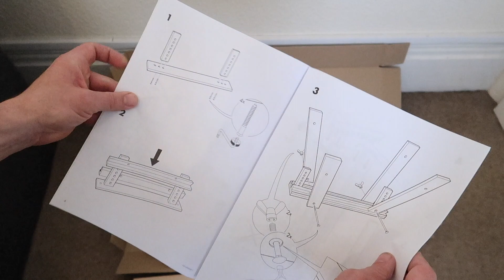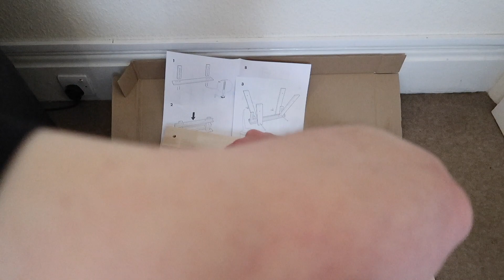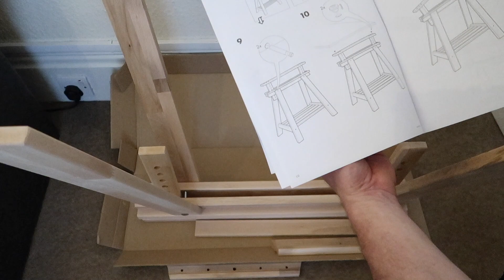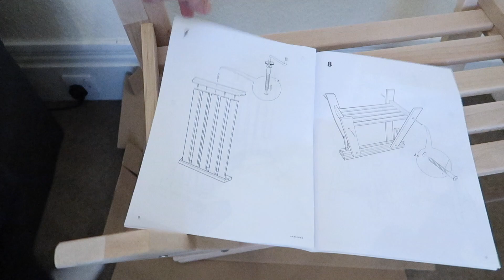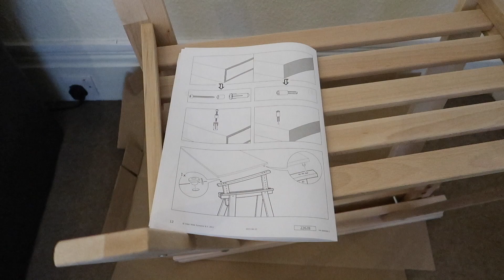IKEA FINNVARD Trestle with shelf Assembly Full Build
We build the Ikea Finnvard trestle table legs. Solid wood is a durable natural material. You can choose a flat or tilted table top, which is good for writing, painting or drawing, by adjusting the trestle.
Plenty of room on the shelf under the trestle for your printer, books or papers. That keeps your table top clear so you have more room to work.

assembled size
Width: 46 cm
Depth: 70 cm
Min. height: 71 cm
Max. height: 93 cm
Max. load: 25 kg
Max. load/shelf: 25 kg
Package size & weight
Trestle with shelf FINNVARD
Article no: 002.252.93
Package : 1
Length: 73 cm
Width: 23 cm
Height: 8 cm
Weight: 7.40 kg
Volume per package: 13.5 l